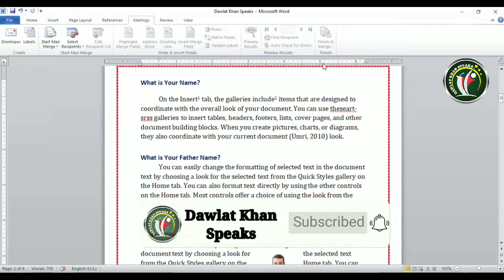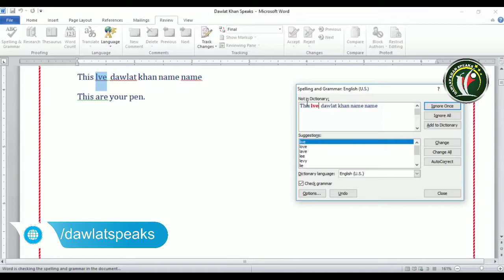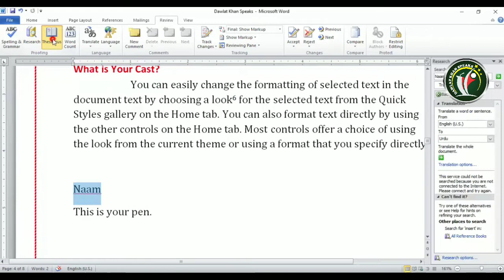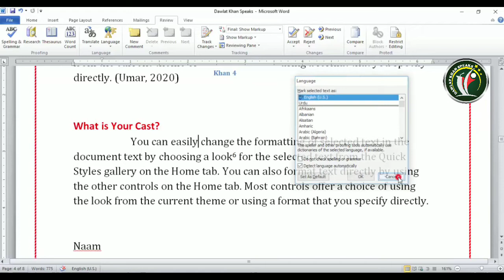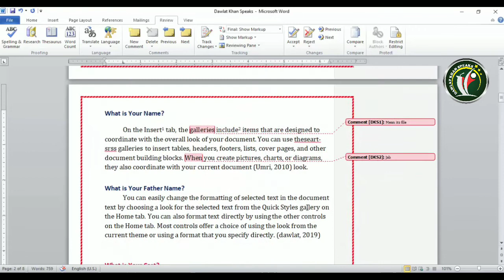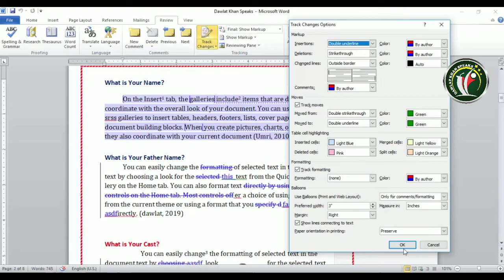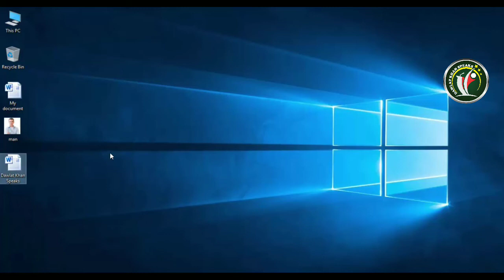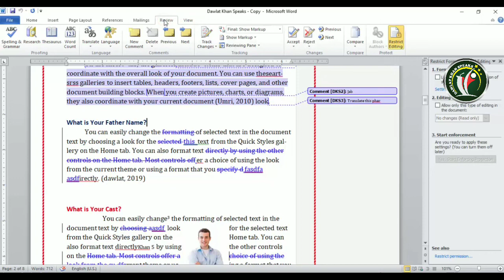Complete Review Tab of Microsoft Word in Pashto|How to Use Review Tab in Ms Word